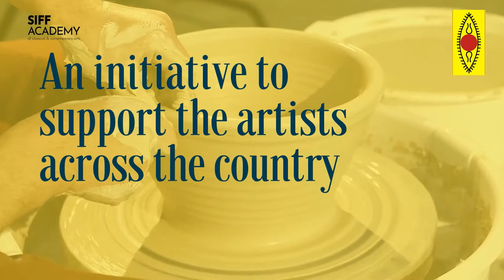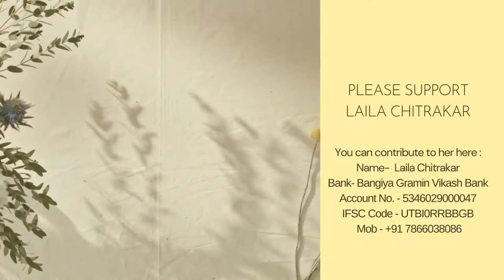SUPPORT THE ARTISTS SERIES - Episode 287 | Laila Chitrakar | Patachitra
Laila Chitrakar is Patachitra Artist. She belongs to district Paschin Medinipur, West Bengal  Needs your Support.

 You can contribute to her here :
Name-  Laila Chitrakar
Bank- Bangiya Gramin Vikash Bank Account No. - 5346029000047
IFSC Code - UTBI0RRBBGB